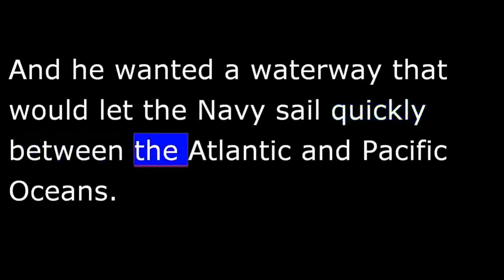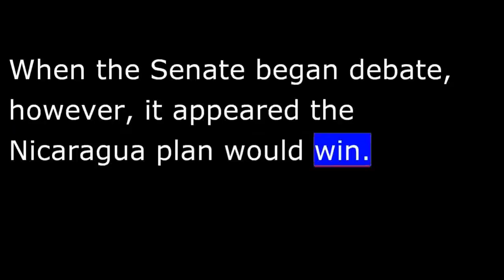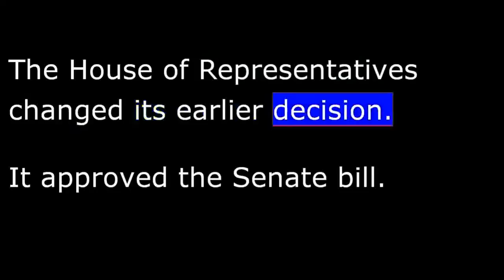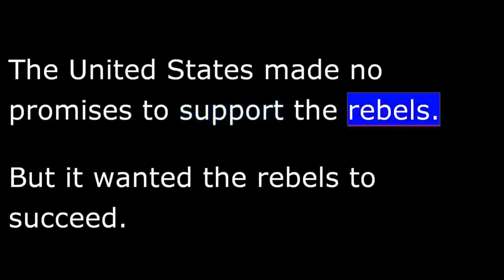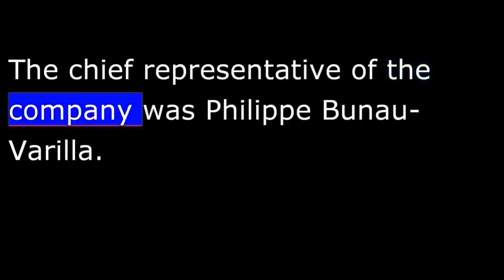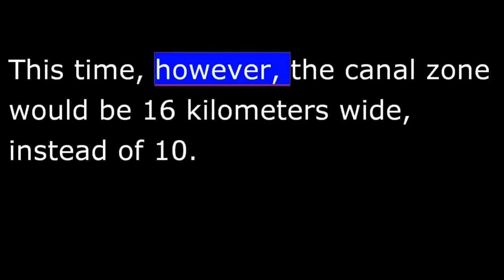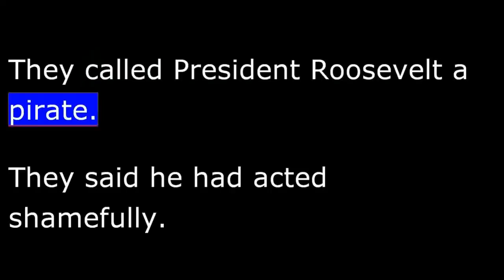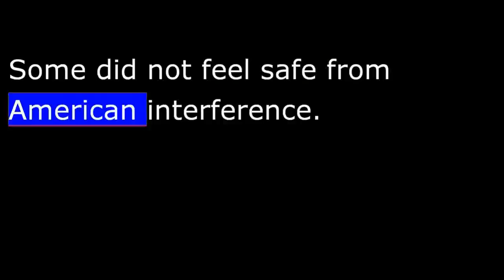American History - Part 144 - T Roosevelt - Seals Panama Canal Deal - National Parks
For many years, people had dreamed of building a canal across Central America to link the Atlantic and Pacific Oceans. The most likely place was at the thinnest point of land: Panama. Another possible place was to the north: Nicaragua. President Roosevelt appointed a committee to decide which place would be better.
Engineers said it would cost less to complete a canal that had been started in the 1880s in Panama. But, the United States would have to buy the land and building rights from a French company. The price was high: more than $100,000,000.
So, the committee decided it would be less costly, overall, to build a canal in Nicaragua. The proposal went to the United States Congress for approval.
 The House of Representatives quickly passed a bill to build the Nicaragua canal. Then the French company reduced its price for the land and building rights in Panama. It decided some money was better than no money at all.
President Roosevelt was pleased. He gave his support to the Panama plan. When the Senate began debate, however, it appeared the Nicaragua plan would win.
Then a volcano exploded in the Caribbean area. A city was destroyed. 30,000 people were killed. Soon, reports said another volcano had become active and was threatening a town. The volcano was in Nicaragua.
Nicaragua's president denied there were any active volcanoes in his country. But one of Nicaragua's postal stamps showed a picture of an exploding volcano.

That little stamp weakened support for the Nicaragua canal. The Senate passed a bill for a Panama canal instead. The House of Representatives changed its earlier decision. It approved the Senate bill.
 At that time, Panama was a state of Colombia. Canal negotiations between America and Colombia did not go smoothly. After 9 months, the United States threatened to end the talks and begin negotiations with Nicaragua. The threat worked.
Roosevelt was ready to take over Panama to build the canal.
That was not necessary. A revolt was being planned in Panama to gain independence from Colombia. The United States made no promises to support the rebels. But it wanted the rebels to succeed.
Under an old treaty, Colombia had given the United States the right to prevent interference with travel across Panama. Now, the United States used the old treaty to prevent interference from Colombian troops. Several American warships were sent to Panama.
 The local leader of the Panamanian revolt was Manuel Amador. Amador had the support of the French company that still owned the rights to build the Panama Canal. The chief representative of the company was Philippe Bunau-Varilla. He worked closely with an American lawyer, William Cromwell.
Bunau-Varilla and Cromwell provided Manuel Amador with a declaration of independence, a constitution, and money. Amador used the money to buy the support of the Colombian military commander in Panama City, the capital. He also got the support of the governor, who agreed to let himself be arrested on the day of the revolt.
Manuel Amador gave a signal. The revolution began. There was a little shooting, but no one was hurt. Most of the shots were fired into the air to celebrate the call for Panama's independence. Colombian officials were arrested quickly. Then Amador made a speech. He said: "Yesterday, we were slaves of Colombia. Today, we are free. President Theodore Roosevelt has kept his word. Long live the Republic of Panama! Long live President Roosevelt!"
Colombia asked the United States to help it re-gain control of Panama. The United States refused. It said it would oppose any attempt by Colombia to send more forces there.
The United States also recognized Panama's independence. And, almost immediately, it started negotiations with the new government on a canal treaty.
 The two sides reached agreement quickly. The treaty was almost the same as the one the Colombian Senate had rejected earlier. This time, however, the canal zone would be 16 kilometers wide, instead of ten. And the United States would get permanent control of the canal zone.
The treaty was signed on November 18th, 1903. That was just 15 days after Panama declared its independence.
 Colombia protested. It said the United States had acted illegally in Panama. Many American citizens protested, too. They called President Roosevelt a pirate. They said he had acted shamefully.
Some members of Congress questioned the administration's deal with the French canal company in Panama. Several investigations examined the deal.
Theodore Roosevelt did not care. He was proud of his success in getting the canal started. He said: "I took the canal zone and let Congress debate. And while the debate goes on, so does work on the canal."
 It took 10 years for the United States to complete the Panama Canal. The first ship passed through it in August, 1914.